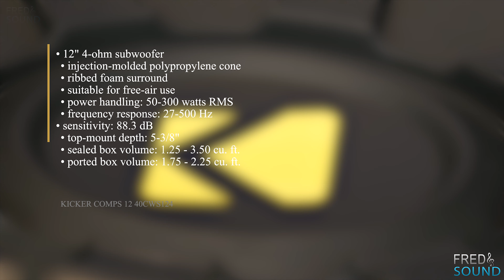KICKER CompS 12 40CWS124 4K (FNS)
want it ?.

●4. High/Mid End Car Audio Compares:
(Subwoofer-Midbass-Midrange-Tweeter-Amplifier-Dsp-Wiring)